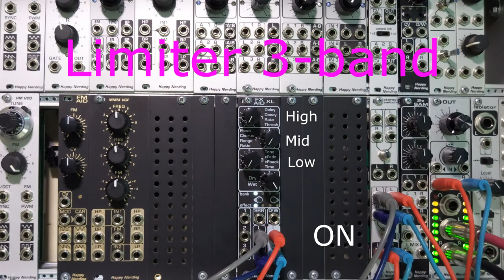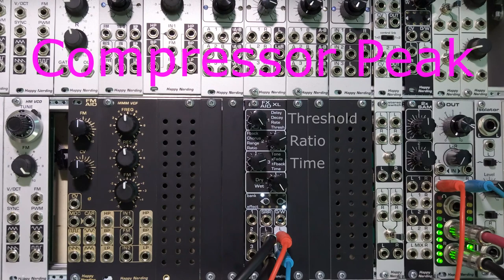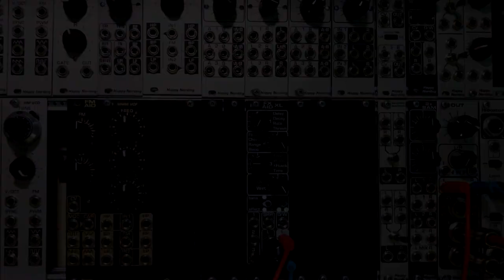FX AID dynamic processing effects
Shapers category is updated with the dynamic processing effects: Limiter, Limiter 3-band, Compressor RMS, Compressor Peak, Compressor Sidechain, Noise Gate, Expander, Clipper.
Compressor RMS, Compressor Peak, Clipper, Limiter, Limiter 3-band have inbuilt autogain, plus noise gate to cut the noise floor at high gains.